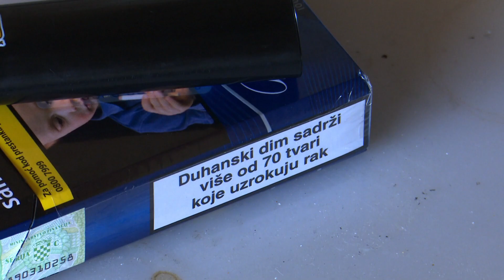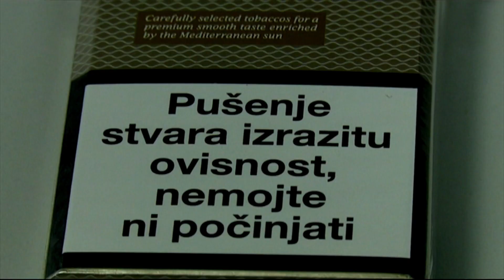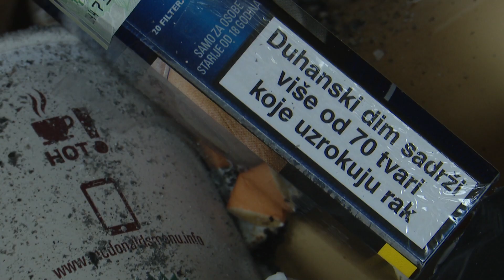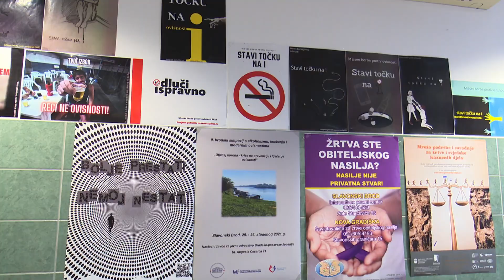SBTV - DNEVNIK - PUŠENJE MEĐU MLADIMA SVE UČESTALIJE - 24.02.2023.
Prema poslijednjim podacima Hrvatska je među prve tri zemlje u EU što se tiče pušenja mladih do 18 godina. U zadnje vrijeme stručnjaci su primijetili i porast e-cigareta, za koje je 13 posto učenika u dobi od 16 godina reklo kako ih je konzumiralo. Novo među djecom su i duhanske vrećice ili takozvani "snus".

DNEVNIK SBTV-a | PON-PET | 20:00 i 22:00